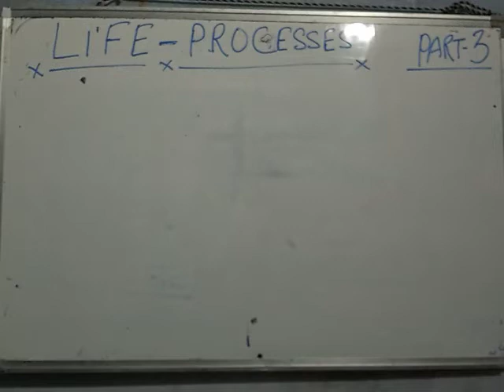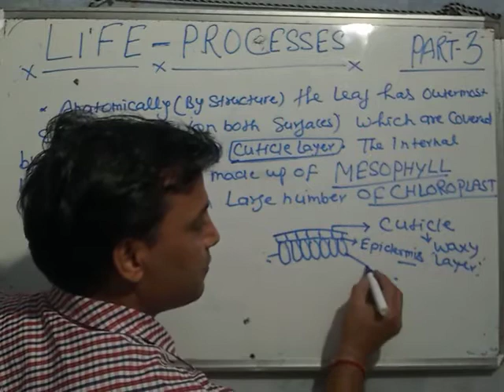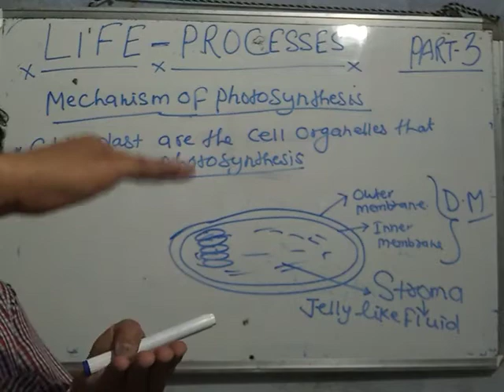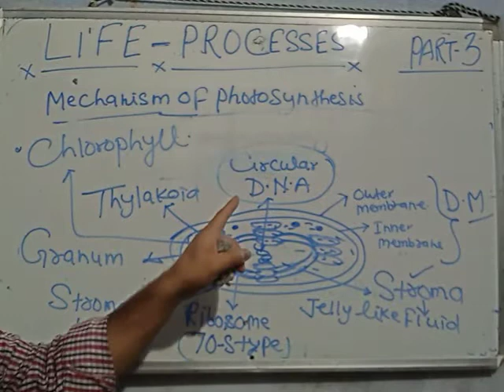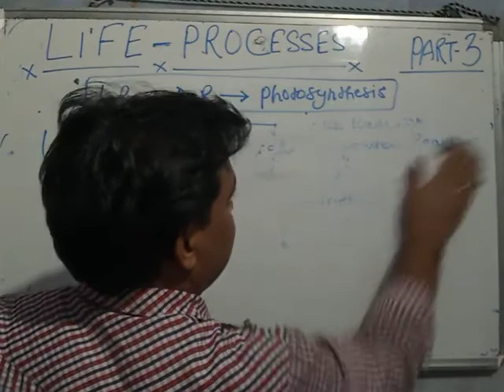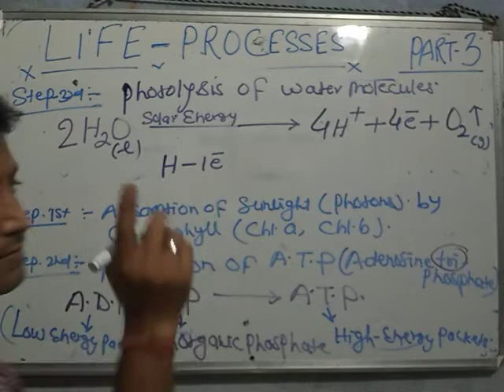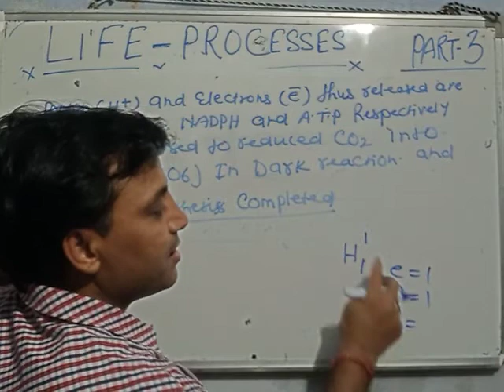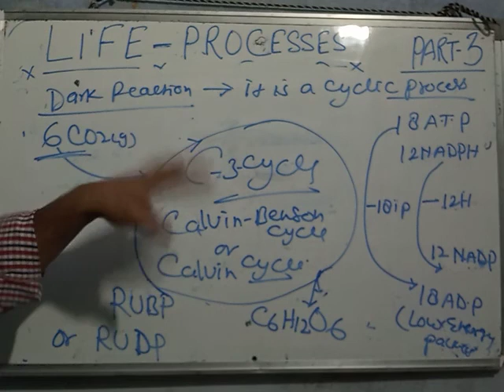LIFE-PROCESSES Part:-3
MECHANISMS OF PHOTOSYNTHESIS